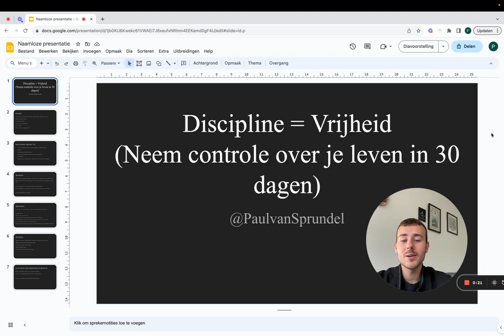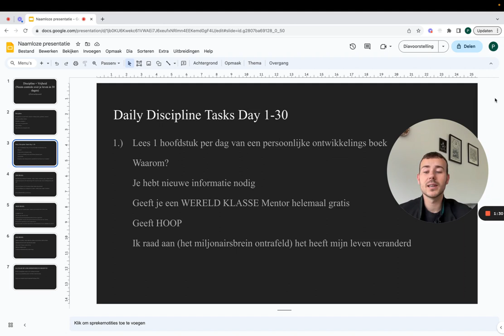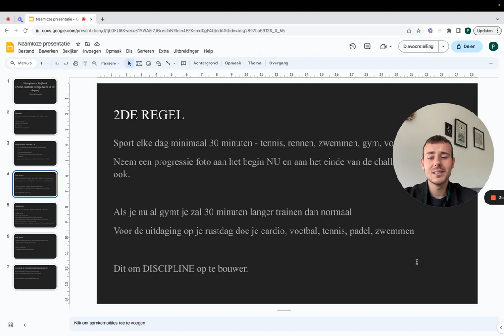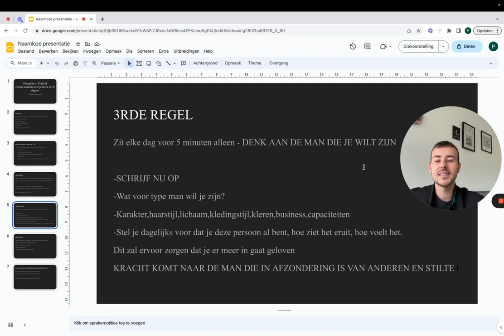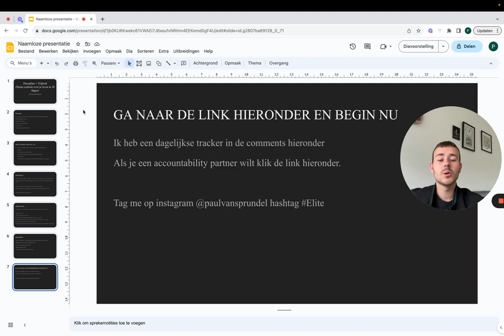DISCIPLINE = VRIJHEID (30 DAGEN Discipline Challenge)